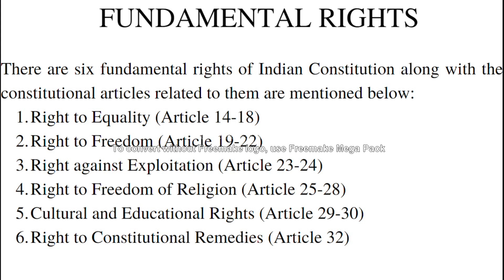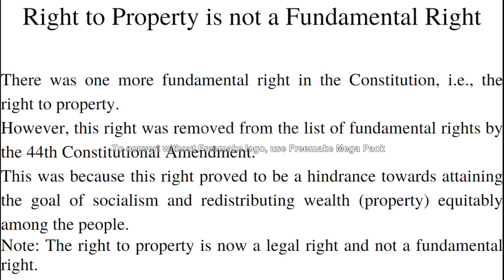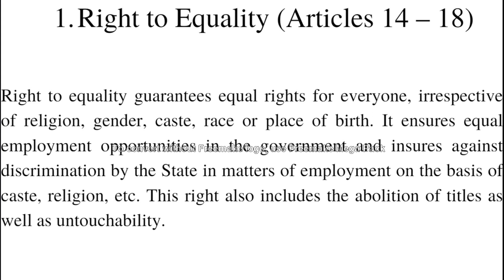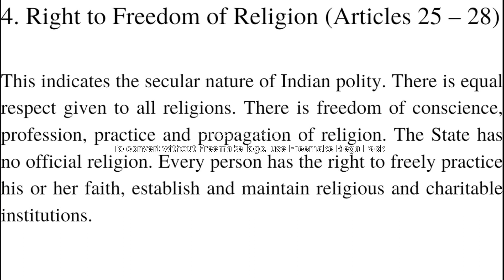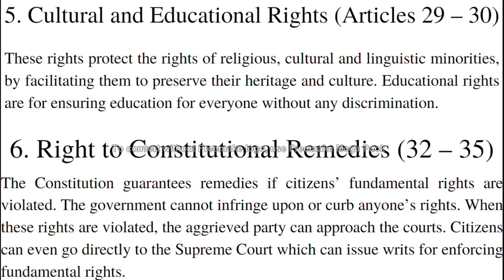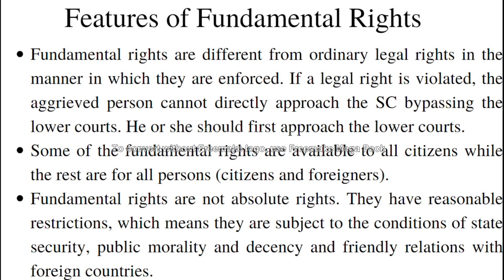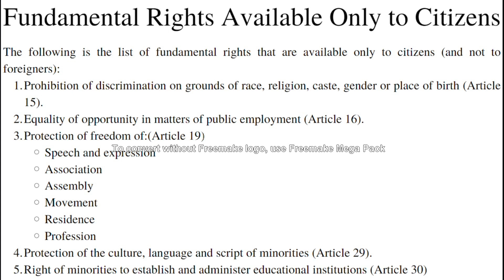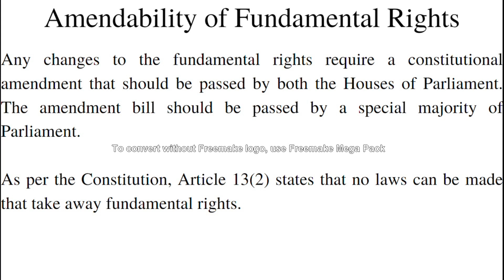FUNDAMENTAL RIGHTS AND ALL THE RELATED ARTICLES | POLITY | GSGK| GENERAL AFFAIRS| UPSC| ASPIRANTS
Join This Telegram Channel To Get All The Notifications Of The Videos And All Different Activities.
With PDF Of each lecture

Fundamental rights in India are the rights guaranteed under Part III (Articles 12-35) of the Constitution of India. There are six fundamental rights recognised by the Indian constitution: the right to equality (Articles 14-18), the right to freedom (Articles 19-22), the right against exploitation (Articles 23-24), the right to freedom of religion (Articles 25-28), cultural and educational rights (Articles 29-30) and the right to constitutional remedies (Article 32 and 226)
While the Constitution also creates other rights, such as the Right to Property, they are not fundamental rights. In cases of fundamental rights violations, the Supreme Court of India can be directly petitioned under Article 32 of the Constitution. The Rights have their origins in many sources, including England's Bill of Rights, the United States Bill of Rights and France's Declaration of the Rights of Man.

Fundamental rights for Indians have also been aimed at overturning the inequalities of pre-independence social practices. Specifically, they have also been used to abolish untouchability and thus prohibit discrimination on the grounds of religion, race, caste, gender or place of birth. They also forbid trafficking of human beings and forced labour (a crime). They also protect cultural and educational rights of religious establishments. Right to property was changed from fundamental right to legal right.